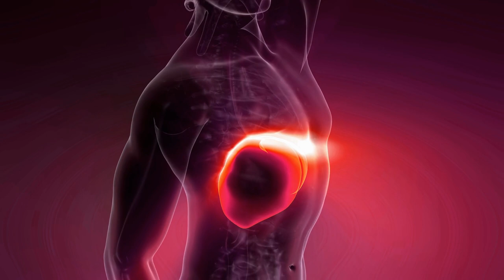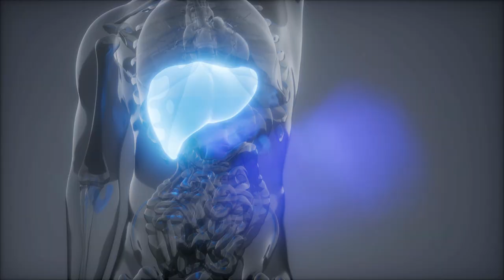ALIMENTOS PARA REPARAR TU HÍGADO